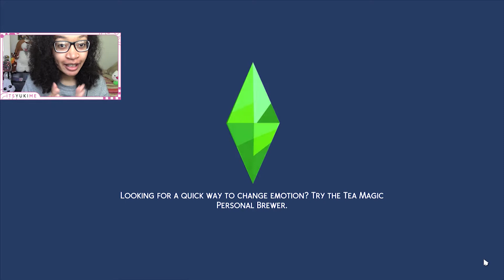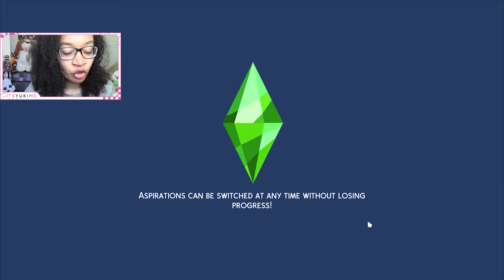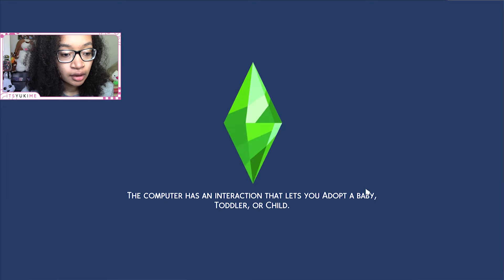The Sims 4 Let's Play: 100 Baby Challenge - BEACH DAY (Part 32)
Submit YOUR sims for the playthrough on the gallery tagged: Rouge100Baby

I'll be taking baby name suggestions for our 100 Baby Challenge in the comments below!

The Sims 4 100 Baby Challenge is a challenge where we have to raise 100 babies from baby to adulthood! Let's Play Sims 4 100 Baby Challenge!
(I've always loved watching other people do sims 4 gameplay, let's play of the 100 baby challenge and I have played the Sims 4 for a long time now so I thought why not start my own let's play of this challenge?  I'm excited to start this new Sims 4 challenge and story with you! Let's get to 100 baby sims!)